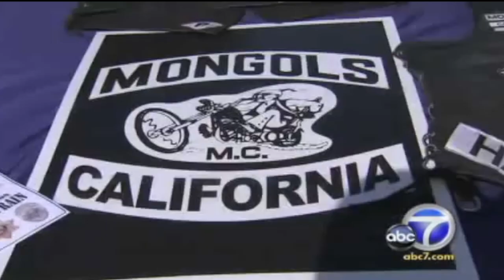Undercover Operations Symposium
Undercover ATF Agents will be telling their first-hand stories at the Undercover Operations Symposium. Tickets are still available.

The first 150 to register will get a free copy of "My Undercover Life in the Mafia" by Joe Pistone— the inspiration for the film "Donnie Brasco."

or contact Detective Jamie McBride